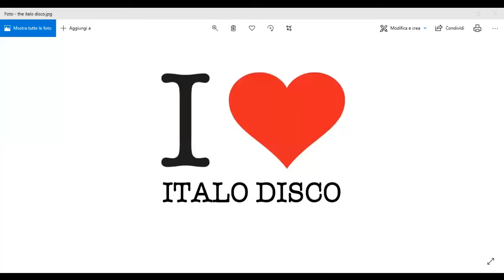Betty Miranda - I Love Italo Disco 85 Puntata 25 02 22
Un mito della dance anni 80 in questa puntata telefonica.

Vieni a trovarci nel nostro gruppo Facebook "The Italo Disco Fan".